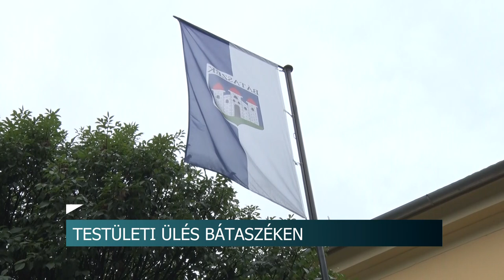Testületi ülés Bátaszéken - takarékossági intézkedések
Korlátozzák Bátaszéken a nem régen felújított kövesdi útra való behajtást – erről is döntöttek Bátaszéken a képviselők a legutóbbi testületi ülésen. De újabb takarékossági intézkedésekről is tárgyaltak.